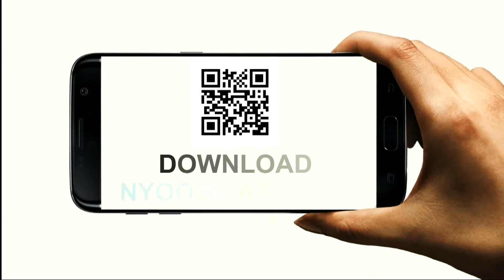Fatehabad: विधानसभा चुनाव से पहले आचार संहिता के रुके हुए विकास कार्यों की ग्रांट जारी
विधानसभा चुनाव से पहले आचार संहिता के रुके हुए विकास कार्यों की ग्रांट जारी।&nbsp;आचार संहिता लगने से पहले जिले में विकास कार्यों को पूरा करने का टारगेट। 24 जून को जिला परिषद पार्षदों की एक बैठक बुलाई गई। बैठक में जिले के विकास कार्य के लिए&nbsp;6&nbsp;करोड़ की ग्रांट जारी की गई है।  About Channel: